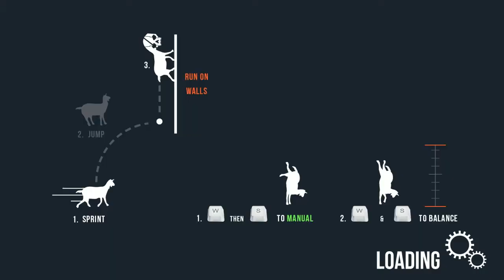Goat Simulator Adult Videogame - 004 - Fatal Attraction! Final Destination!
Goat Simulator is the latest in goat simulation technology, bringing next-gen goat simulation to YOU. You no longer have to fantasize about being a goat, your dreams have finally come true! WASD to write history.  Gameplay-wise, Goat Simulator is all about causing as much destruction as you possibly can as a goat. It has been compared to an old-school skating game, except instead of being a skater, you're a goat, and instead of doing tricks, you wreck stuff. Destroy things with style, such as doing a backflip while headbutting a bucket through a window, and you'll earn even more points! Or you could just give Steam Workshop a spin and create your own goats, levels, missions, and more! When it comes to goats, not even the sky is the limit, as you can probably just bug through it and crash the game.  Disclaimer: Goat Simulator is a completely stupid game and, to be honest, you should probably spend your money on something else, such as a hula hoop, a pile of bricks, or maybe pool your money together with your friends and buy a real goat.
(Description courtesy of Steam)